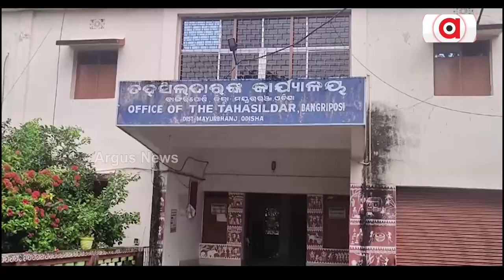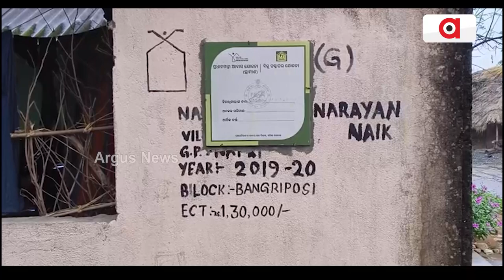Illegal Stone Mining On Rise In mayurbhanj